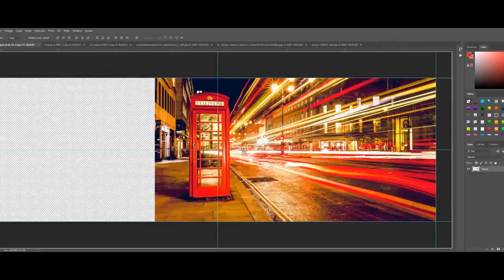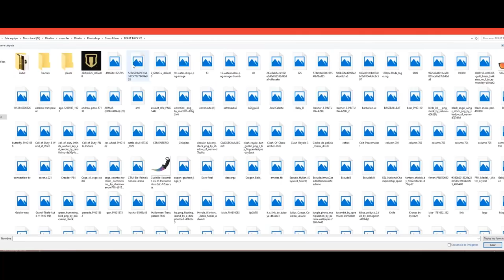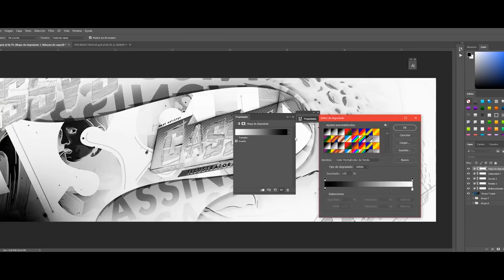SPEED ART - HEADER FOR CASSIN - Erlanz